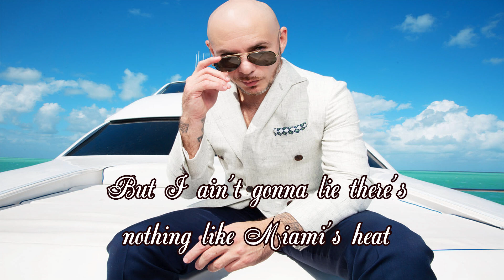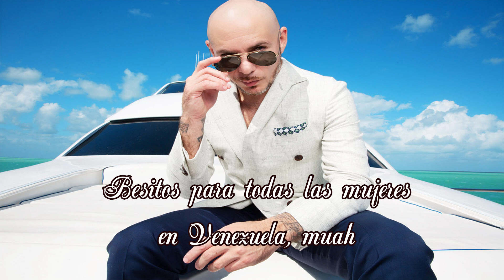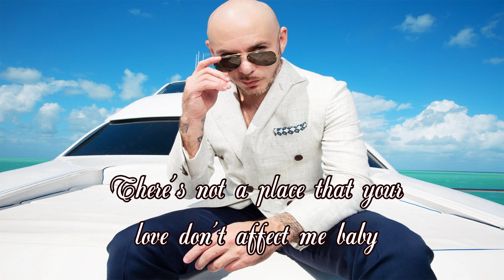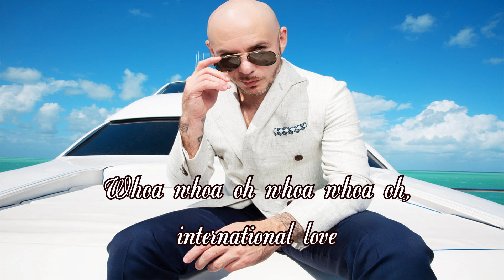Pitbull - International Love ft. Chris Brown (LYRICS)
SONG: International Love
Artist: Pitbull
Author: Pitbull